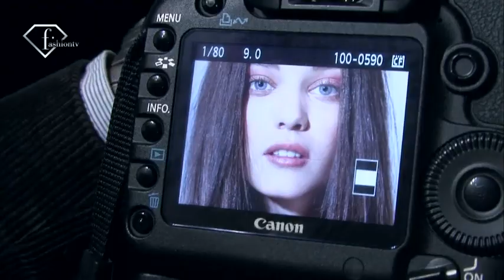fashiontv I FTV.com - DIANA MOLDOVAN MODEL TALKS